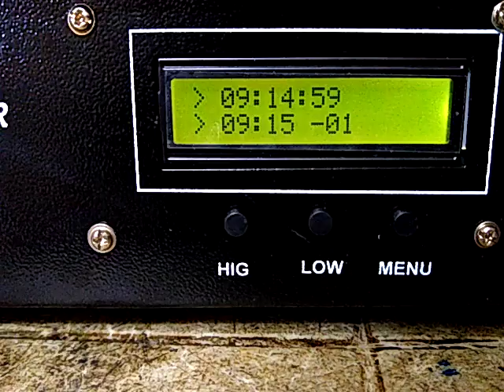Electronic School bell with Voice system low cost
AUTOMATIC SCHOOL / COLLEGE BELL

All languages supported